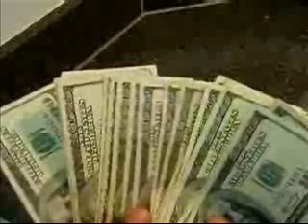How to Make Money with Blogs Online Blogging Earn Big Cash Work at Home Easy Job Paid by Paypal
Earn $500 EVERYDAY for FREE. Make Money Online absolutely FREE No Investment and No Experience required to join. This is a REAL legitimate work at home job. This can be your own home based business and all you need is your computer with internet access. To get started, visit the website on the video, select the companies that you'll like to sign up and you'll be ready to earn more than $500 per day and get paid to your Paypal account. This is the fastest and easiest way to make money online today so join now.Can you make money with blogs? Yes absolutely, though claims of enormous wads of cash for little work are to be treated with suspicion. The fact is that those lucky people with big earnings from blogs have worked for it. Just like with a traditional website the larger the volume of traffic to your blog the more you can make. Getting that traffic is a matter of building up incoming links, on page optimization for search engines and advertising, a whole other subject of its own. Monetizing that traffic is what we look at here.One easy way to monetise your blog is with contextual advertising such as the programs from Google's Adsense and Chitika. These are small ads which are automatically selected by their relevance to the subject of the page they appear on. After signing up for the program you get a snippet of code to include in your pages where you want the ads to appear. The program provider then serves ads which are relevant to your audience and shares the revenue those ads raise with you. Depending on the subject, these can be quite generous payments. Some specialized subjects can attract payments measured in dollars per click though typically the payments are less.Another way to make money with blogs is to join a paid to post system. You get paid to write posts relating to various products or websites. If your site is a genuine one and not just made to carry ads you can make relatively large amounts of money without having big volumes of visitors. There are some restrictions as to how much you can post to stop you abusing these systems but if you have a blog with original material you can do quite well with systems like this.Another avenue is to sell links from your blog to other websites or directly to merchants. Google frowns on selling links just to improve another sites pagerank but you can still sell advertising space if its structured correctly. Webmaster forums and your own networking efforts are good ways to find opportunities like this and by using Paypal you can keep track on payments easily.Selling products as an affiliate has been around since long before blogs but is a very viable method of making money with them. You'll find links on my site.There are other methods of making money with blogs such as selling custom souvenir shirts, mugs, and the like from Cafepress but these tend to be rather low commissions. If you're good at setting up blogs you can consider setting them up for a fee or establishing them with traffic to begin with then selling them to folks looking for ready made blogs to move into. This practice known as blog flipping has become more popular recently as established blog properties, just like in real estate, can fetch high prices.This is not a complete list of ways to make blog money but hopefully it gives you some ideas for your own blog."Great ideas for honest home business" Work At Home Files - Honest Home Business Ideas is a site helping others get started in ethical home businesses.